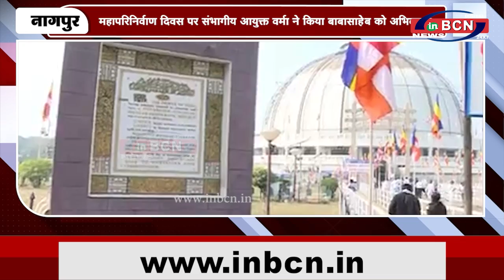महापरिनिर्वाण दिवस पर संभागीय आयुक्त वर्मा ने किया बाबासाहेब को अभिवादन | INBCN NEWS